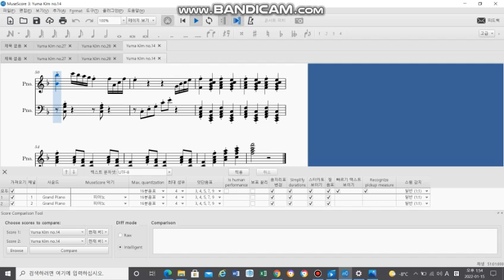제목을 무엇으로 정할지... (추천 부탁드립니다)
댓글을 보고 마음에 드는 제목으로 골라 보겠습니다.

추천 부탁드립니다.